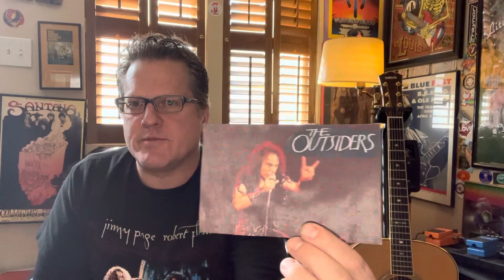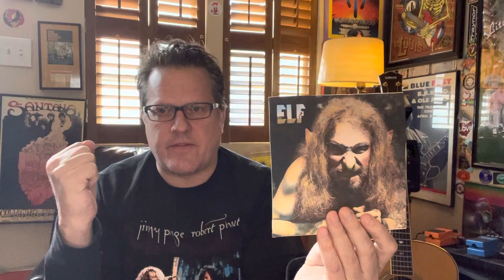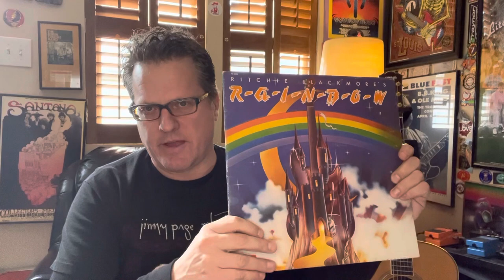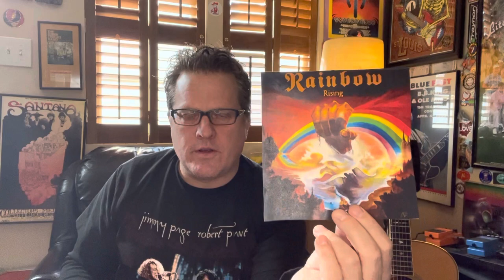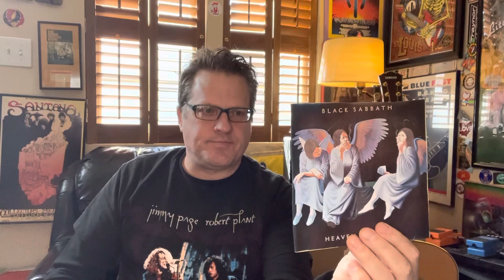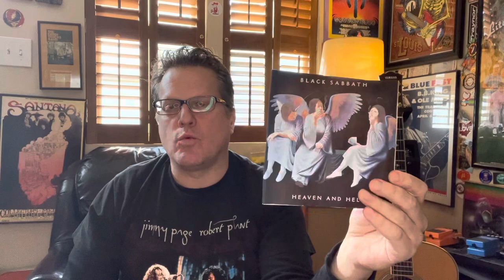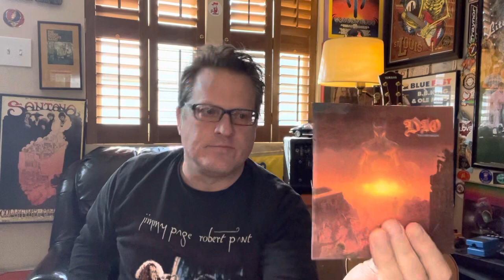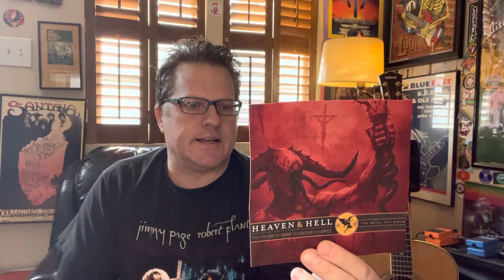Ronnie James Dio Short History